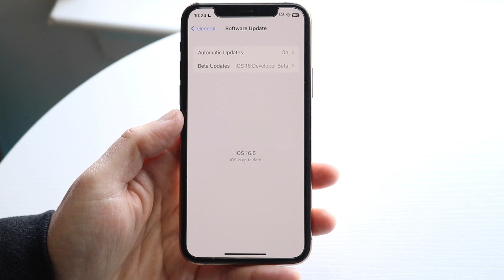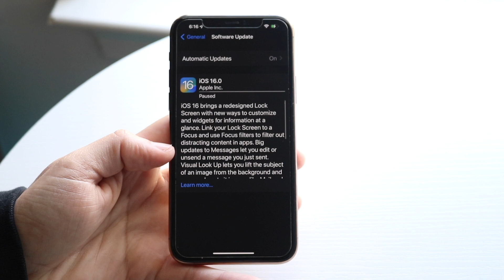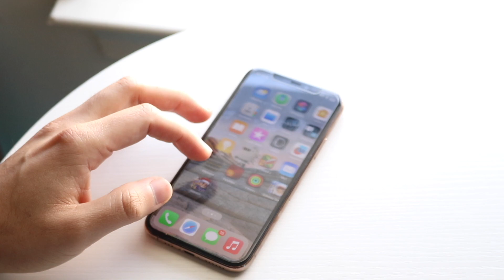How To FIX iOS Update Pausing! (2023)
Here is exactly How To FIX iOS Update Pausing! (2023)